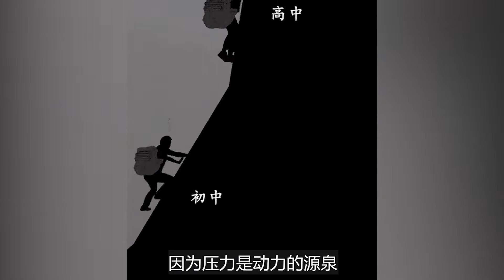“央视名嘴”白岩松，经典语录爆红网络，王朔的评价太中肯